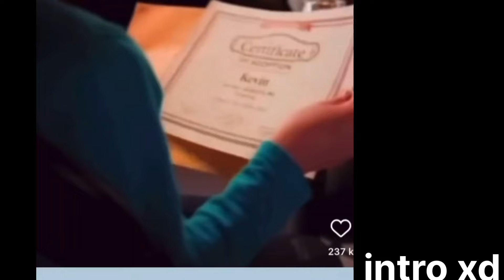React to Ayanokoji | Class C reacts to Ayanokoji |Classroom of the elite react to Ayanokoji(Season3)